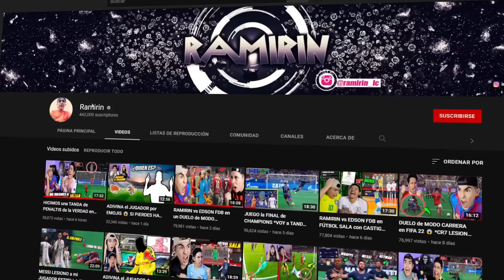PERO QUE DIFÍCIL ES ESTO.. RAMIRIN ME ELIMINA CARTAS 😱 FUT DRAFT (FIFA22)